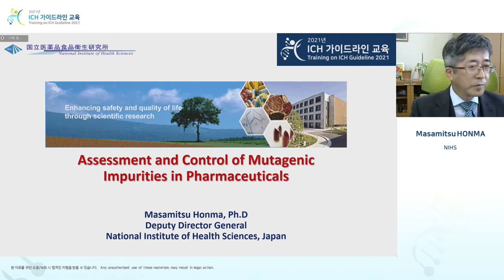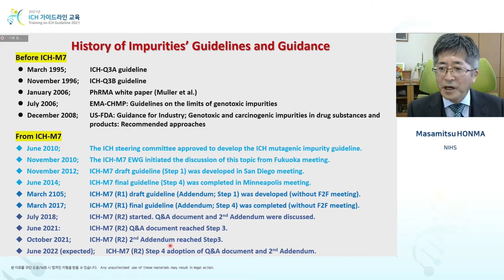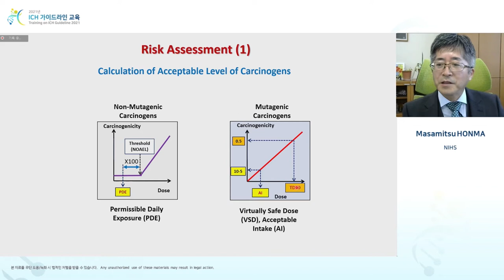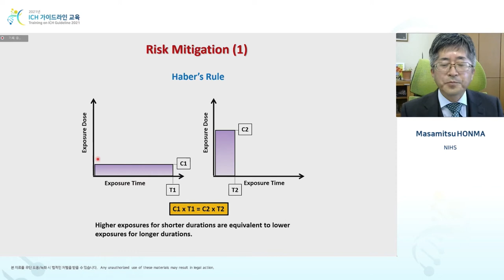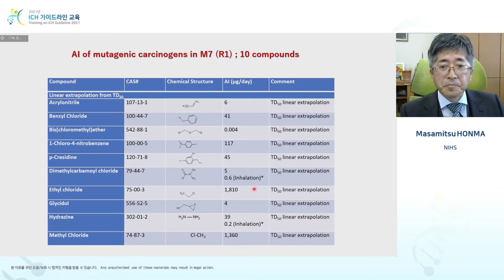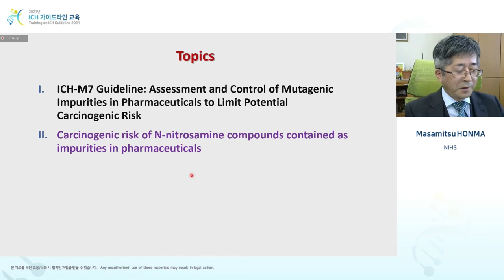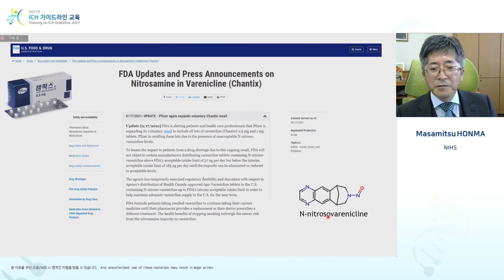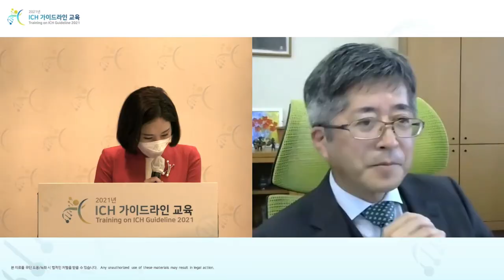[Multidisciplinary] M7(R1)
Assessment and Control of Mutagenic Impurities in Pharmaceuticals under ICH-M7
ICH-M7에 따른 의약품의 변이원성 불순물 평가 및 관리
Masamitsu HONMA (NIHS)